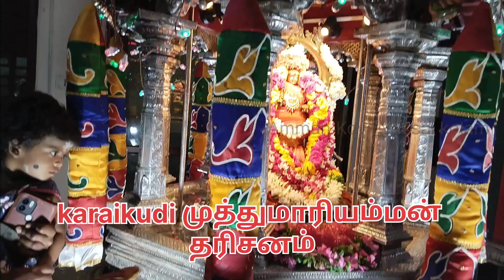🔱ஆடி முதல் வெள்ளி முத்துமாரியம்மன் கோயில் தரிசனம்🔱karaikudi